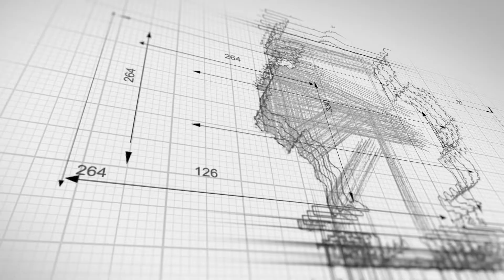Heniff Transportation Systems Truck Accident Lawyers | Houston Truck Accident Lawyer | Tanker Wrecks